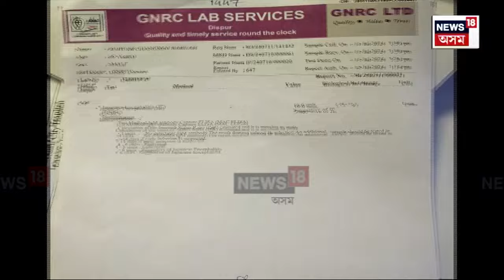JE Outbreak in Assam | বানৰ লগতে ৰাজ্যত জাপানীজ এনকেফেলাইটিছৰ সংহাৰ | N18V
JE Outbreak  in Assam | বানৰ লগতে ৰাজ্যত জাপানীজ এনকেফেলাইটিছৰ সংহাৰ
তিতাবৰত কিশোৰী, কলিয়াবৰত এজনৰ গ’ল প্ৰাণ
তিতাবৰত ১৭বছৰীয়া কিশোৰী সোণালী গোৱালাৰ মৃত্যু
কলিয়াবৰত ৬১ বছৰীয়া সুজিৎ কুমাৰ চাংমাই বৰুৱাৰ মৃত্যু
গুৱাহাটীত চিকিৎসাধীন অৱস্থাত মৃত্যু সুজিতৰ